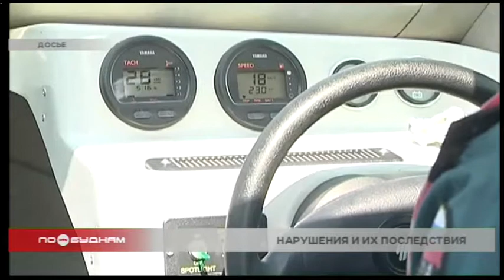Более 1,5 тысяч судоводителей привлекли к административной ответственности за период навигации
Нарушают правила не только водители автомобилей, но и судовладельцы. Только с начала осени на водоёмах региона уже зафиксировано 5 происшествий, связанных с гибелью людей. В течение всего навигационного периода в Иркутской области инспекторы ГИМС проводили рейды. И выявляли грубейшие нарушения, которые могли привести к серьёзным последствиям. В итоге к административной ответственности привлекли более 1500 судоводителей.

Они рисковали не только своей жизнью, но и жизнями пассажиров. Набольшее количество нарушений, почти 900, связано с отсутствием у любителей прокатиться по волнам спасательных жилетов. Также патрульными группами выявлено 40 человек, которые пьяными находились за штурвалами плавсредств. Максимальный штраф за подобное правонарушение 2 тысячи рублей. Предусмотрено и наказание в виде лишения права управления судном до двух лет. Кроме того, за период навигации было составлено 247 протоколов в отношении лиц, которые не имели права управлять маломерными судами, а также тех, кто нарушал правила их эксплуатации.

АЛЕКСАНДР КОЗЛОВ, начальник центра ГИМС ГУ МЧС по региону:

«На реках Иркутска и Иркутской области навигация завершается 10 октября. На реке Ангара она продолжается до первого декабря. Но тем не менее в связи с ухудшением погодных условий ГИМС главного управления по Иркутской области предупреждает рыбаков о соблюдении правил безопасности на воде».